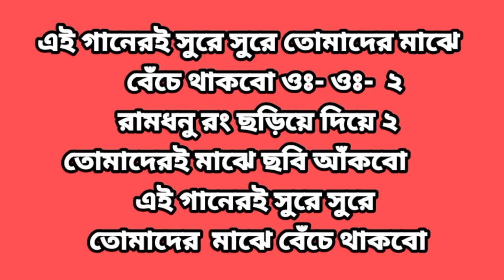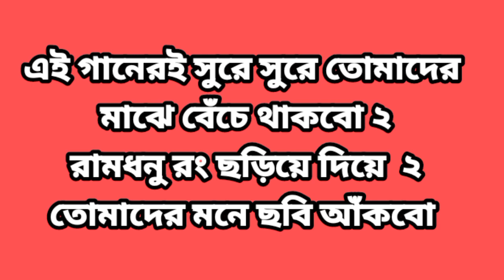ae ganari sure sure karaoke